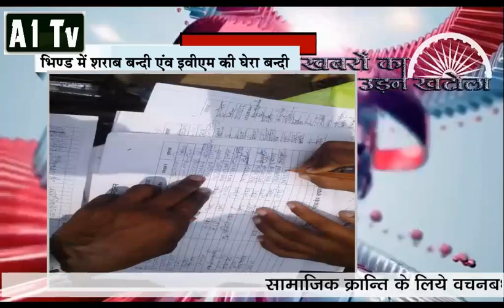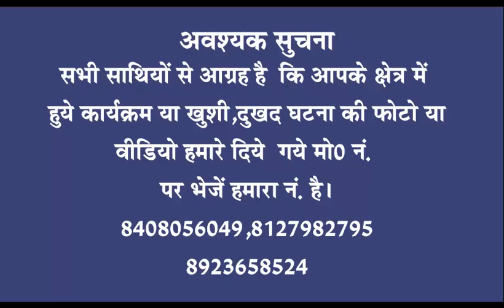A1tv 17 July 2017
Keep watching your own news channel, the program whose name is khabaron ka udan khatola 17 July 2017 news